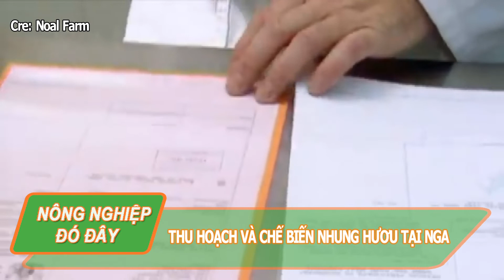NNĐĐ: Khám phá trang trại nuôi hươu lấy nhung tại Nga.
Kênh Trang Anh Aquaponics
- Chúng tôi xin chia sẻ những kinh nghiệm sản xuất nông nghiệp tốt nhất trên thế giới. Hi vọng nó sẽ giúp ích cho tất cả những người nông dân, giúp thế giới chúng ta phát triển nền nông nghiệp bền vững, thân thiện với môi trường, góp phần đảm bảo an ninh lương thực toàn cầu.
Chúng tôi sẽ phản hồi sớm nhất với bạn !
- We would like to share the best agricultural production experiences in the world. Hopefully it will help all farmers, help our world develop sustainable, environmentally friendly agriculture, contributing to ensuring global food security.